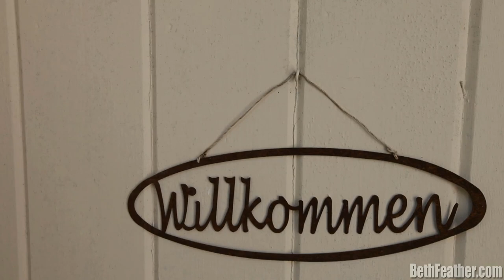Video of 8 Elizabeth Rd | Hopkinton, Massachusetts real estate & homes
- Beautiful, architecturally designed cont/colonial in Forestside Estates. Elegant formal rooms w/ french doors & extensive woodwork paired w/ informal, open family room w/ spectacular views & unrivaled privacy. 1st fl guest rm/office/in-law w/full bath. 2 staircases lead to 4 brs, oversized Master Suite. 3rd floor walk-up ready for your customization. Bright kitchen w/pantry & mudroom.3-car garage. Add'l bsmt SF not incl in GLA. Stellar yard w/gorgeous pool and hot tub. Premium Location!